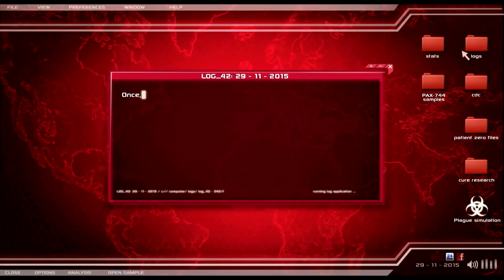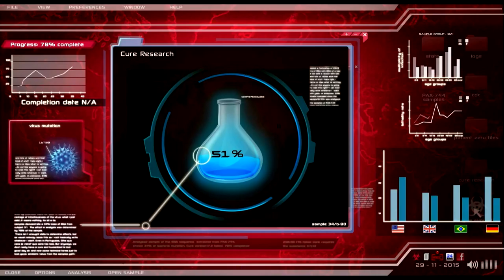Plague-Official Game Trailer-Download it now